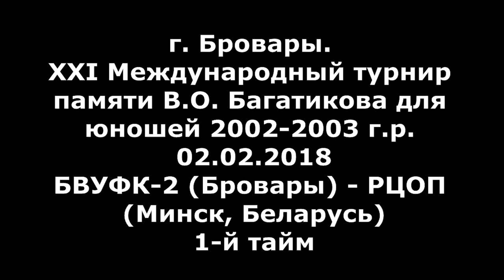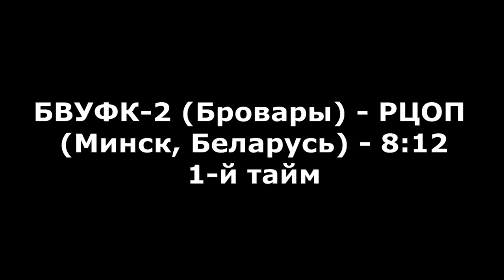Гандбол. БВУФК-2 - РЦОП (Минск) - 8:12 (1-й тайм). Турнир В. Багатикова, г. Бровары, 2002 г. р.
Видео пятого матча 21-го международного турнира памяти Владимира Багатикова для юношей 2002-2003 г.р. Турнир проходил в г. Бровары. БВУФК-2 (Бровары, Украина, 2003 г.р.) - РЦОП (Минск, Беларусь)
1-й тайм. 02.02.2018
Группа А.
БВУФК-1 (Бровары, Украина) - игр 0, очков 0, мячей 0-0;
СКА (Минск, Беларусь) - игр 1,  очков 2, мячей 28-21;
СДЮШОР-10 (Гомель, Беларусь)  - игр 1,  очков 2, мячей 24-22;
ДЮСШ-3 (Мелитополь, Украина) - игр 1,  очков 0, мячей 21-28;
Луцк (Украина)  - игр 1,  очков 0, мячей 22-24;
 Группа Б.
КСЛИ (Киев, Украина)  - игр 1,  очков 2, мячей 27-19;
РЦОП (Минск, Беларусь)  - игр 0,  очков 0, мячей 0-0;
СДЮШОР им. Лагутина (Запорожье, Украина)  - игр 1,  очков 2, мячей 25-18;
Зеньков (Полтавская обл. Украина)  - игр 1,  очков 0, мячей 18-25;
БВУФК-2 (Бровары, Украина)  - игр 1,  очков 0, мячей 19-27;